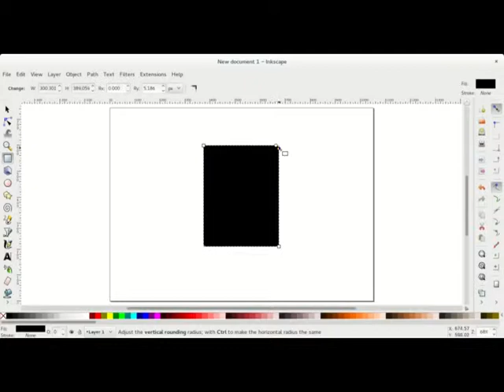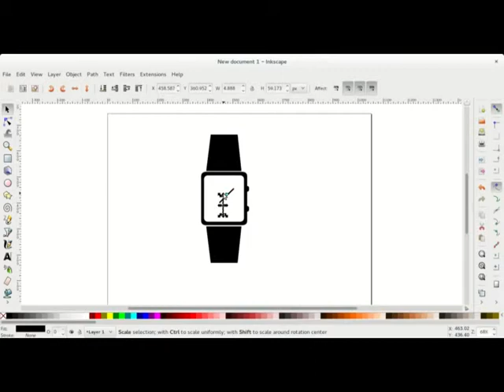Drawing a watch in Inkscape